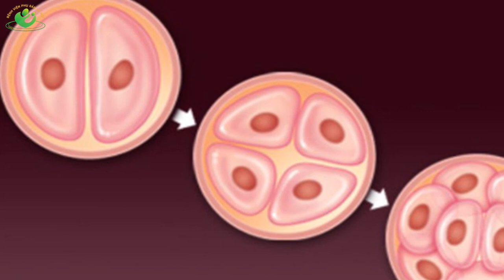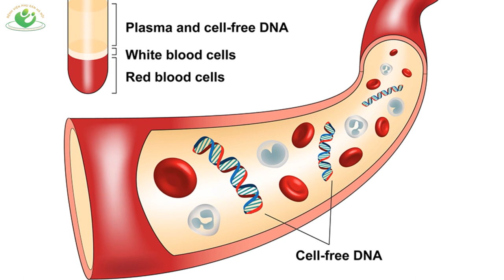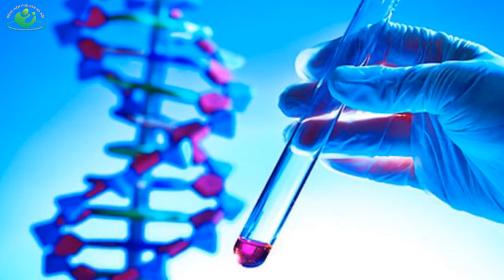Nguyên nhân âm tính giả của xét nghiệm NIPT